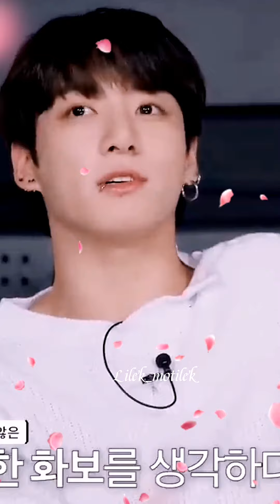Я потрясена твоей красотой💜Чонгук